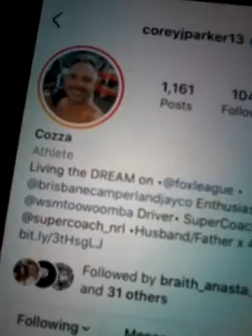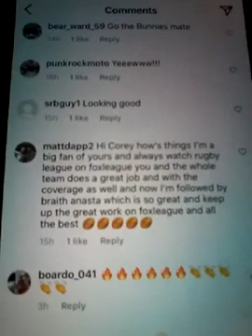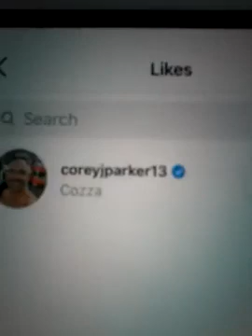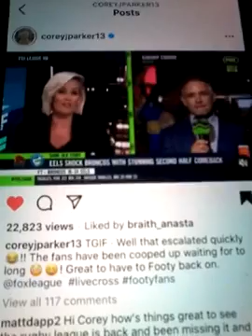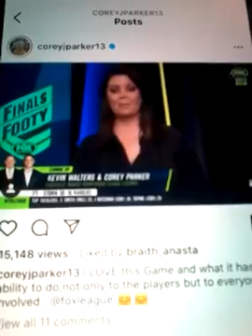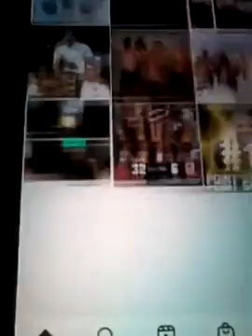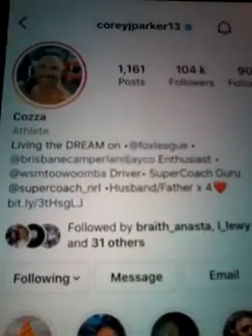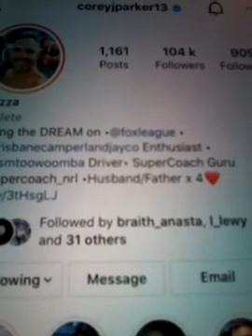@@2022 COREY PARKER FROM NRL FOXLEAGUE COMMENTATOR RUGBY LEAGUE AND HE LIKED COMMENTS 2022 NEW POST